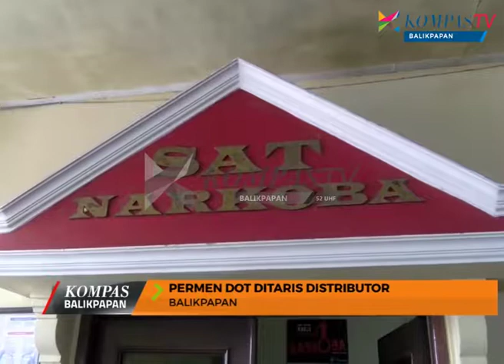Kompas News Balikpapan Eps 75 Seg 2